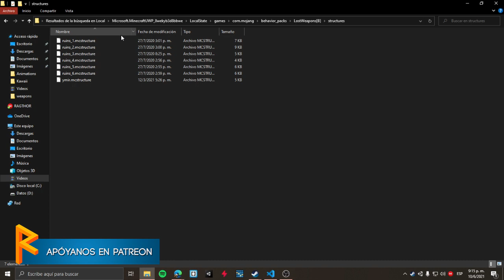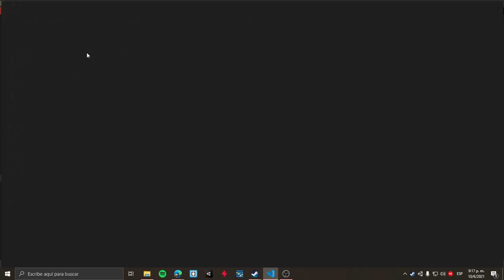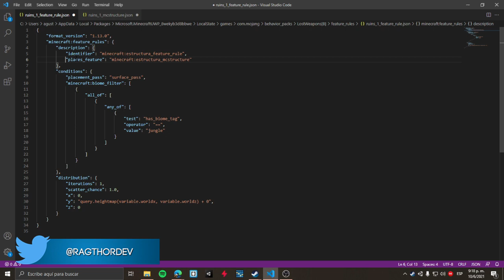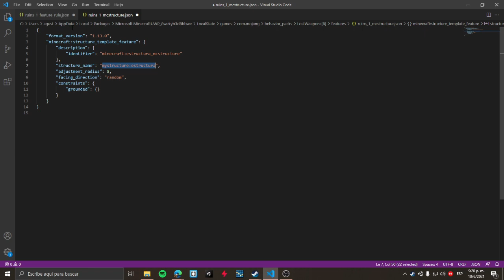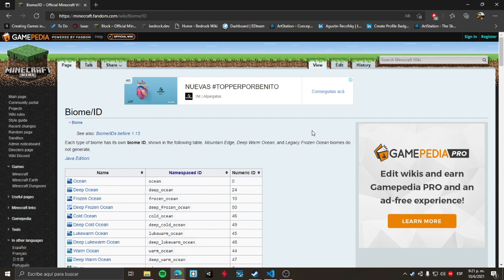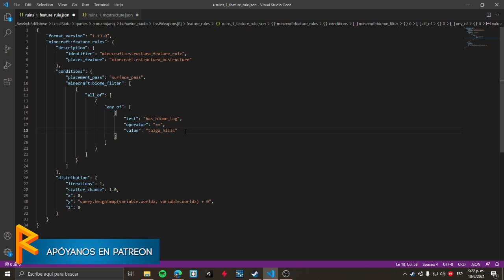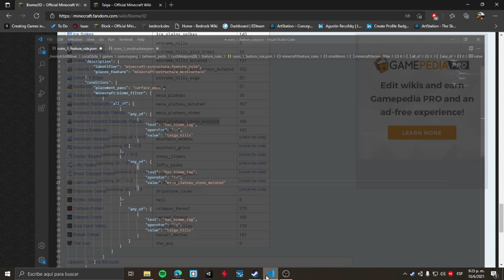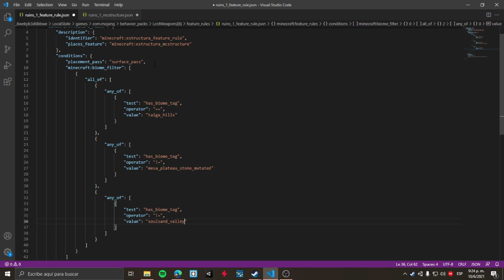Crea tu propio Add-On para Minecraft Bedrock - Parte 21: Estructuras 2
¿Quieres jugar conmigo? Puedes agregarme como amigo en Steam :)